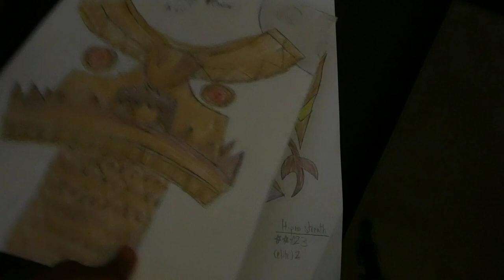DK Country Returns all tiki bosses drawings P2 (custom bosses included)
The last 2 drawings are my creations
I don't own to any of the music. Nintendo owns all rights.

Time Stamps:
Tiki Tong 0:00
Tiki Tong Tower 0:16
Tiki Tike 0:36
Tiki Tak, Tiki Tick, and Tiki Tik 0:59